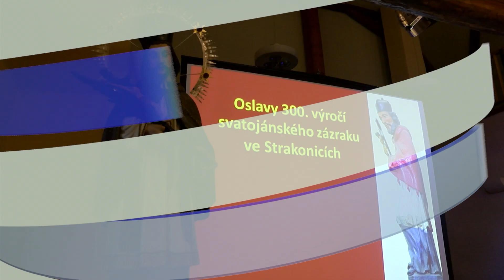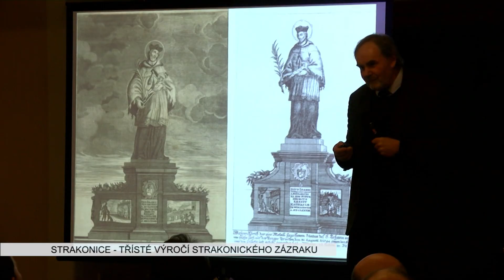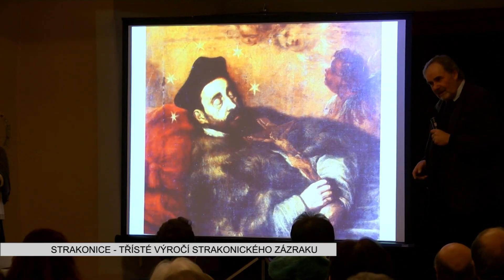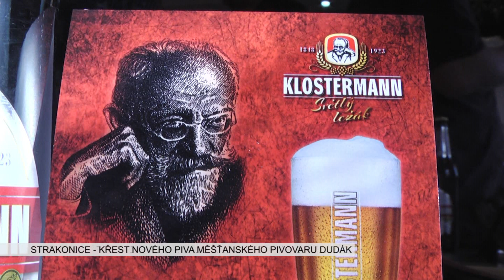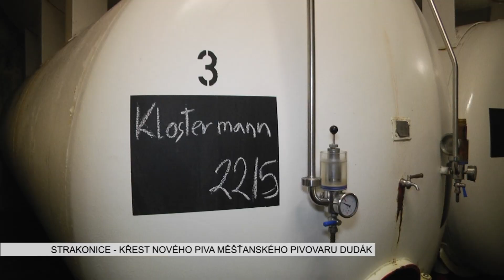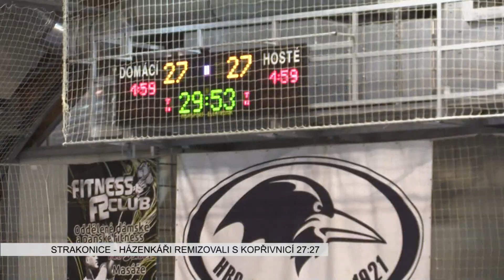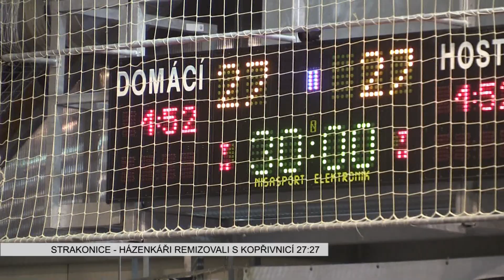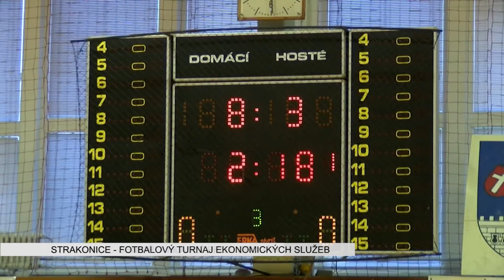Strakonická TV: Zpravodajství 8/2018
Od strakonického zázraku uplynulo 300 let. Měšťanský pivovar Dudák pokřtil nové pivo. Divadelní dobrovolníci ze strakonického gymnázia oživili rozpustilou zpěvohru Lesní panna Toman. Sport: házená, hokej, florbal a fotbalový turnaj Ekonomických služeb.